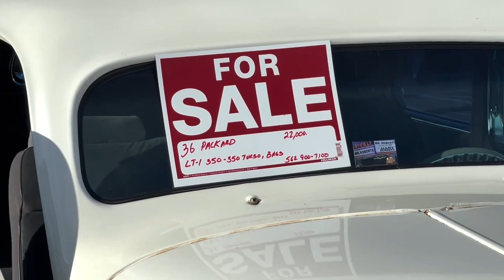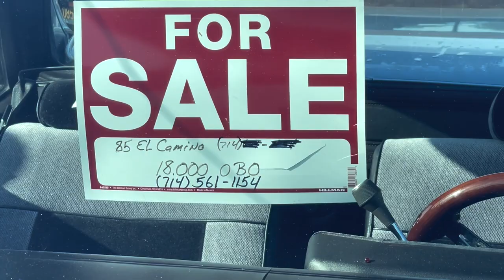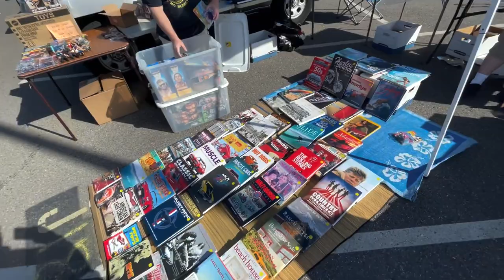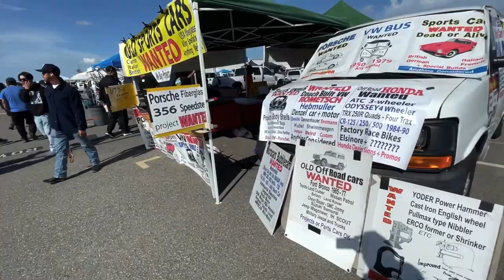LONG BEACH HI-PERFORMANCE SWAP MEET & CAR CORRAL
Take a walk around the Long Beach Swap Meet and see the cool cars and items for sale.